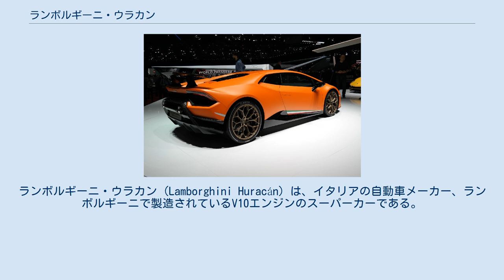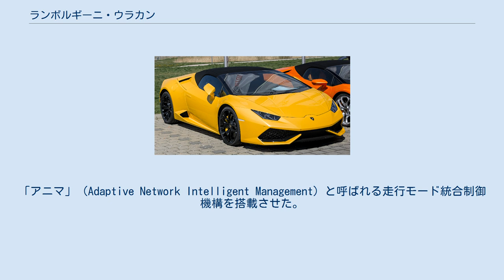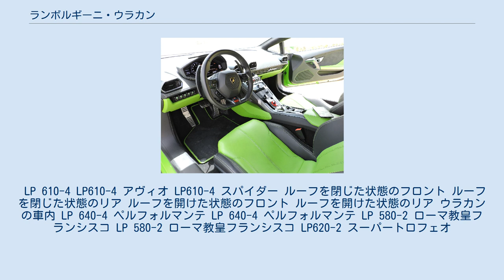ランボルギーニ・ウラカン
ランボルギーニ・ウラカン (Lamborghini Huracán) は、イタリアの自動車メーカー、ランボルギーニで製造されているV10エンジンのスーパーカーである。
車名はスペイン語で「ハリケーン」（台風）を意味し、直接的な由来は1879年8月にスペインアリカンテで行われた闘牛の試合で活躍した牛から名付けられた。
アウディ・R8(2代目)はエンジン、ドライブトレーン、シャシーが共通の兄弟車である。
 2013年12月、約10年間にわたり生産されたランボルギーニ最大のヒット作、V10エンジンガヤルドの後継車種として、公式サイトで発表された。
2014年3月より開催されていたジュネーヴショー2014にて正式に発表された。
デザイナーは、アヴェンタドールと同じフィリッポ・ペリーニ（Filippo Perini）。
特徴的なルーフのラインは、日本の折り紙から着想を受けたものである。
見た目はアヴェンタドールに若干似ているが4角形のヘッドライト、サイドステップの小さめのダクト等見分け易い相違点がある。
 全長4,459mm、全幅1,924mm、全高1,165mmと、全高は先代ガヤルドと変わらないものの、全長159mm、全幅24mmとわずかに拡大されている。
エンジンはV型10気筒NAエンジン、駆動方式は4WDとガヤルドより踏襲。
変速機は、ランボルギーニ・ドッピア・フリッツィオーネ（LDF）と呼ばれるDCTをランボルギーニで初めて採用した。
「アニマ」（Adaptive Network Intelligent Management）と呼ばれる走行モード統合制御機構を搭載させた。
日本では2014年7月17日に発表された。
 LP 610-4 LP610-4 アヴィオ LP610-4 スパイダー ルーフを閉じた状態のフロント ルーフを閉じた状態のリア ルーフを開けた状態のフロント ルーフを開けた状態のリア ウラカンの車内 LP 640-4 ペルフォルマンテ LP 640-4 ペルフォルマンテ LP 580-2 ローマ教皇フランシスコ LP 580-2 ローマ教皇フランシスコ LP620-2 スーパートロフェオ